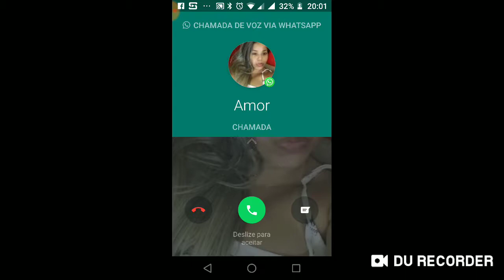🔴 APRENDENDO A JOGAR NO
🔴🔴🔴KKK EU APRENDENDO A JOGAR MUITO BOMMMMM🔴🔴🔴